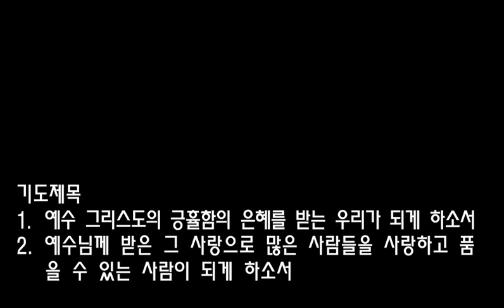[2017.4.21] 아현교회 금요예배 설교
제목: 주린자에게 동하는 심정
본문: 이사야 58장 11~12절
설교자: 박동욱 전도사